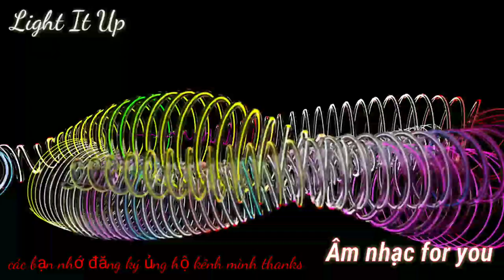Light it Up (nhạc gây nghiện không bản quyền)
Link. mp3...